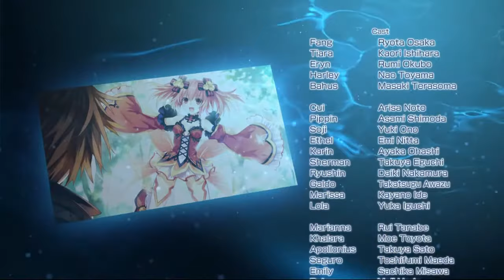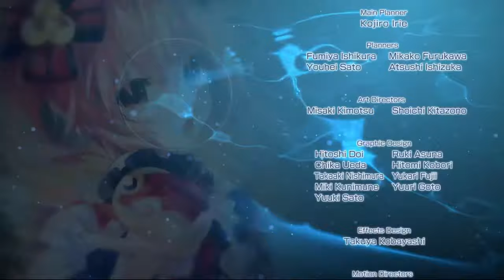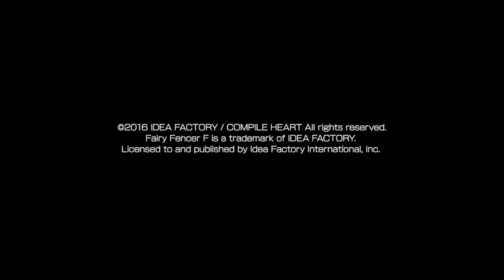Evil Goddess Ending - Fairy Fencer F ADVENT DARK FORCE (Japanese)